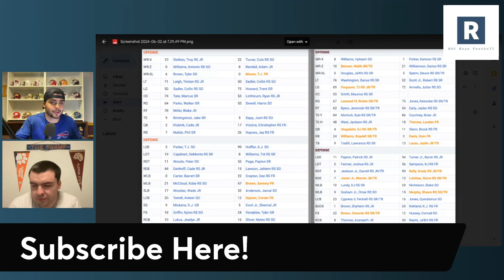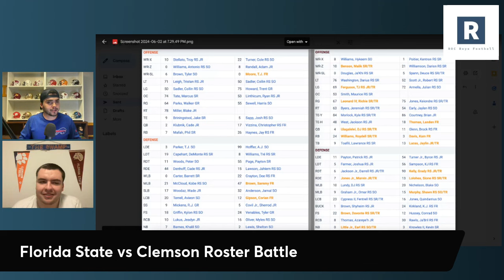Florida State vs Clemson Roster Battle | FSU Football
Florida State and Clemson are two of the top teams in the ACC heading into the 2024 season. Taking a look at how Mike Norvell and the Florida State Seminoles stack up against Dabo Swinney and the Clemson Tigers.